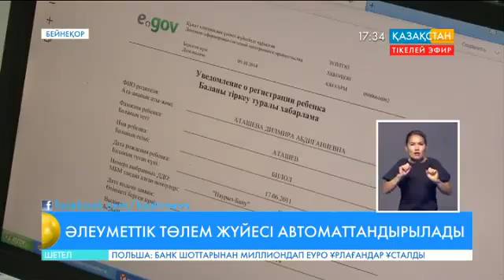Светлана Жақыпова: Елімізде 1 маусымнан бастап жұмыссыздарға әлеуметтік жәрдемақы төленеді